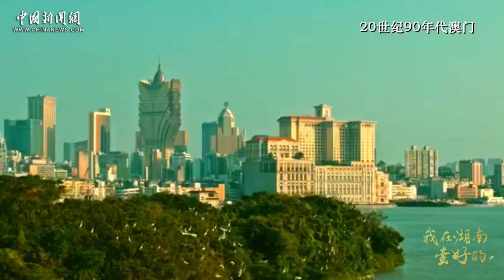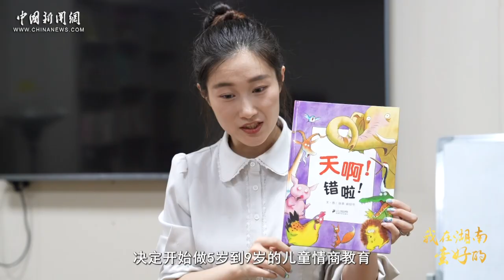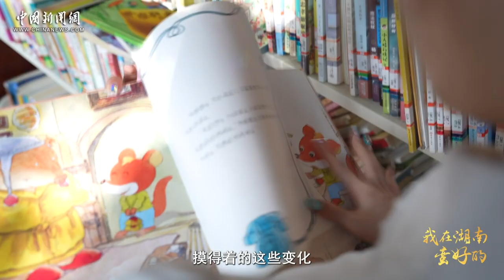【我在湖南蛮好的】“95后”萧蜜蜜：年轻人在长沙有无限可能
萧蜜蜜在澳门出生、读书，因家人都在长沙，大学毕业后选择回到湖南创业。结合大学所学教育专业及小时候就想当老师的梦想，她深耕5岁到9岁儿童的情商教育。闯出一片小小天地后，萧蜜蜜开始组建“故事妈妈”团队、打造“老侨公益之家”，用年轻人的方式“温暖”身边人。